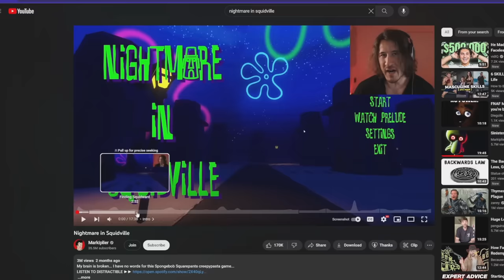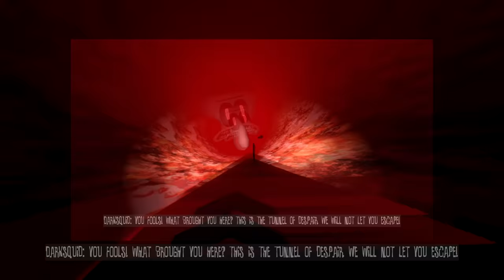Los Calamardos Siniestros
Lechu / Lechu Plus / lechu+